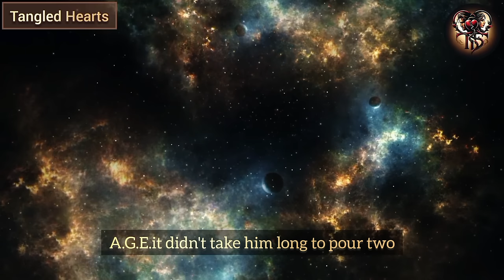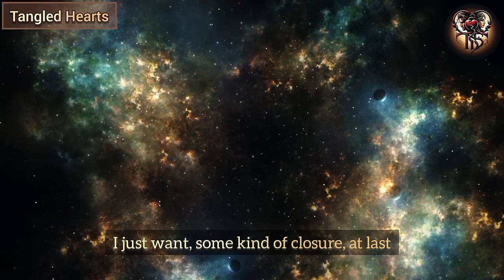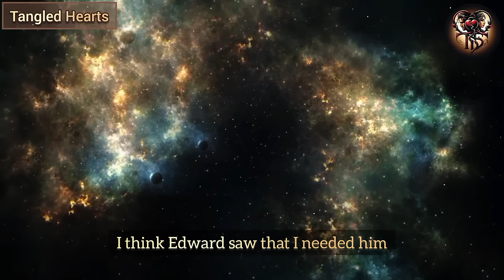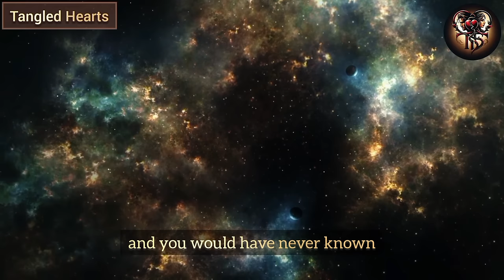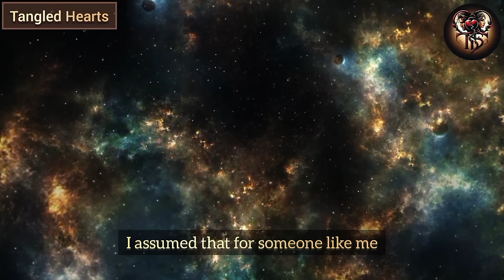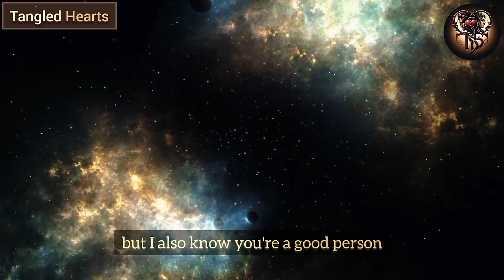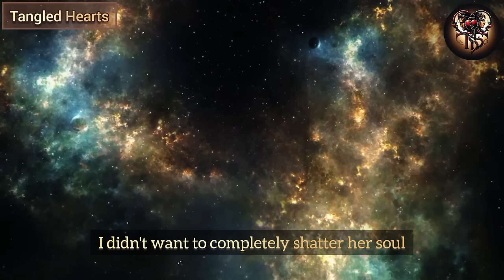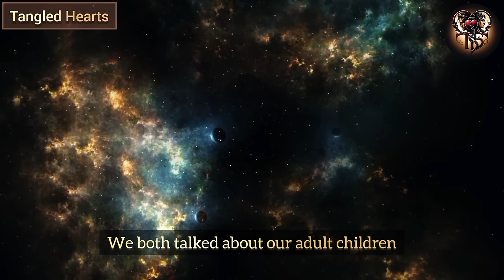I GOT A TIP FROM A NEIGHBOR AND RUSHED HOME. WHEN I BURST INTO OUR BEDROOM AND SAW MY CHEATING WIFE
I GOT A TIP FROM A NEIGHBOR AND RUSHED HOME. WHEN I BURST INTO OUR BEDROOM AND SAW MY CHEATING WIFE ON TOP OF THE AP, RAGE TOOK OVER ME AND I DID IT...